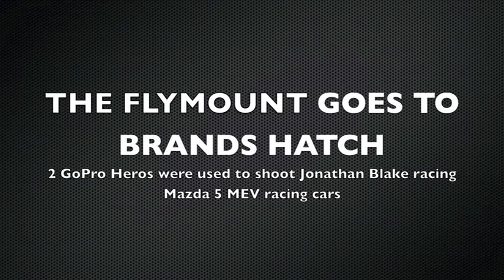Brands Hatch Mazda5 racing with MEV using the Flymount and GoPro Heros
Jonathan Blake racing a MEV Mazda5 at Brands Hatch with a Flymount filming from the roll cage, using 2 GoPro Heros